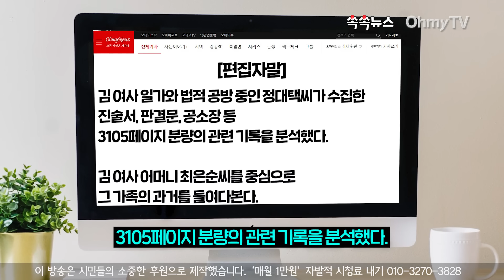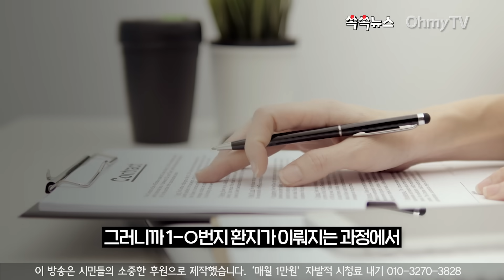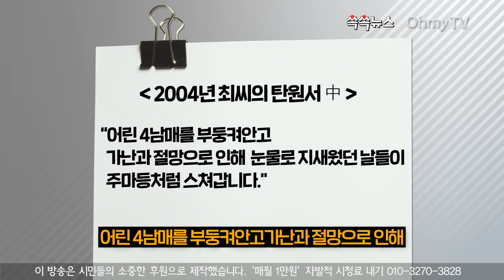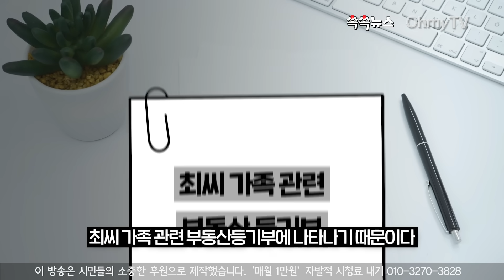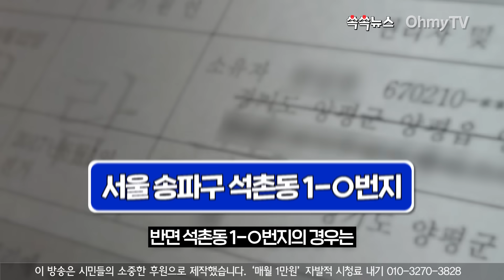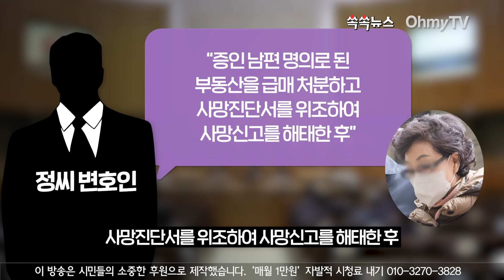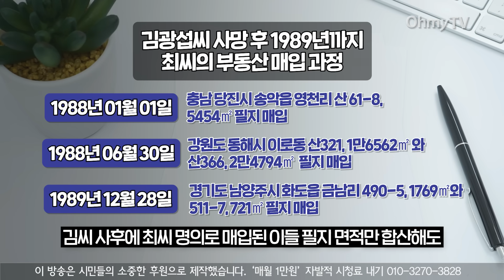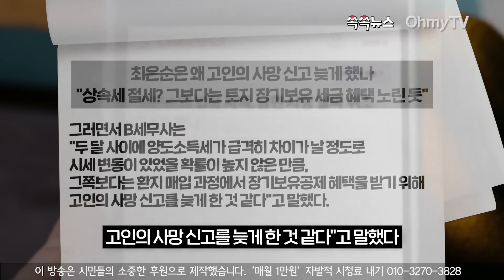[쏙쏙뉴스] 김건희 엄마 최은순의 법정자백 남편 사망날짜 위조 "내가 했다"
윤석열 대통령 부인 김건희 여사는 매우 영광스러운 위치에 있는 사람이다. 하지만 그 영광스러운 자리의 배경에 김 여사 가족의 부 축적과 관련 숱한 의혹이 존재한다. 지난 11월 16일 대법원은 대통령의 장모인 최은순씨 대해 징역1년을 확정했다. 2013년 성남 도촌동 땅을 차명으로 매입하는 과정에서 4회에 걸쳐 총 350억 가량의 잔고증명서를 위조한 것이 확인됐기 때문이다. '오마이뉴스'는 김건희 일가의 부 축적 과정을 최대한 기록에 근거해 살펴봤다.

(기획 : 이한기 기자, 편집 : 최주혜 PD, 기사 : 이정환·이주연·정혜원 기자)

최은순의 법정 자백, 남편 사망 날짜 위조 "내가 했다"